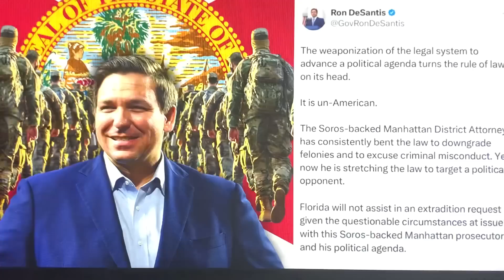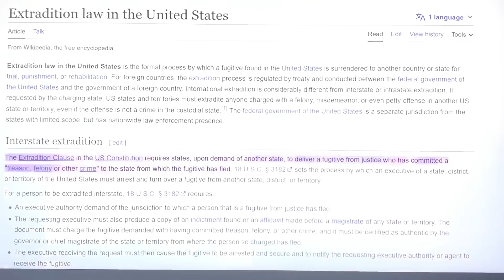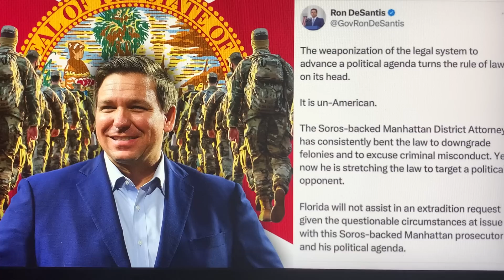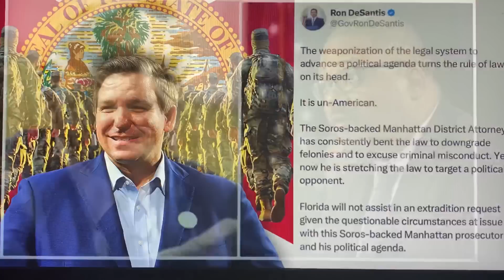❗🚨MILITIA⚔️ALERT🚨❗FLORIDIAN MILITARY FORCE NOW GOES ON HIGH ALERT(!)PERIMETER SET AROUND MAR A LAGO!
If Soros & Bragg want President Trump PLEASE by all means let them *TRY
Oh please GOD let them be DUMB ENOUGH to.

⚔️😡 ~ TRY ~ 😡⚔️